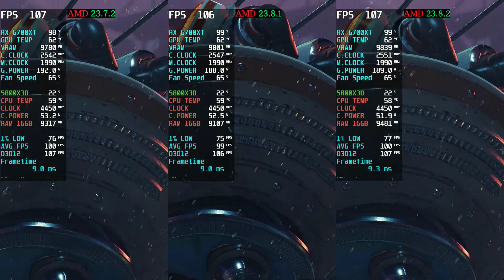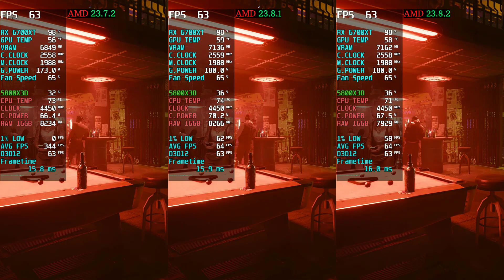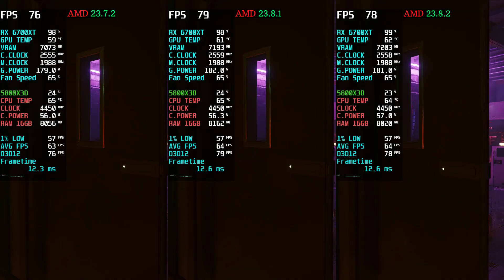AMD Driver Update 23.8.2 VS 23.8.1 VS 23.7.2 AMD Adrenalin Edition 23.8.2 New Update 6700XT 1440P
AMD Adrenalin 23.8.2 (WHQL Recommended) 6700XT 5800X3D
PC Specification (DESKTOP)
Processor: AMD Ryzen™ 7 5800X3D
Motherboard: MSI MPG X570 Gaming Plus
GPU: RX 6700 XT 12  GB
RAM: 16GB DDR4

Highlights
Support for
Starfield™
Up to 16% increase in performance for Starfield @ 4k, using AMD Software: Adrenalin Edition™ 23.8.2 on the Radeon™️ RX 7900XTX GPU, versus the previous software driver version 23.8.1 RS-594
Up to 16% increase in performance for Starfield @ 4k, using AMD Software: Adrenalin Edition™ 23.8.2 on the Radeon™️ RX 7900XT GPU, versus the previous software driver version 23.8.1 RS-595
Fixed Issues
Application crash or driver timeout may be observed while playing Baldur's Gate 3 with DirectX® 11 API set on certain systems with Radeon™ RX 7000 series GPUs.
Known Issues
Performance Metrics Overlay may report N/A for FPS on various games.
Audio may intermittently become out of sync with video when recording from AMD Software: Adrenalin Edition with AV1 codec.
Display may not reach correct brightness with certain games on select SAMSUNG™ FreeSync Premium Pro monitors or TVs with local dimming setting enabled.
Important Notes
AMD is working with the game developers of Starfield™ to resolve an intermittent driver timeout or visual corruption issue when Dynamic Resolution is set to 75-78% with certain ultra wide monitors. Users experiencing this issue should adjust the Dynamic Resolution option as a temporary workaround.
Factory Reset has been temporarily disabled as a precautionary measure while we address isolated installation issues that have been reported during PC upgrades. Users may use AMD Cleanup Utility as a temporary option.

Highlights
Support for
Immortals of Aveum™
Fixed Issues
Improvements to high idle power when using select multi-display setups with mixed high-resolution and high refresh rate displays on Radeon™ RX 7000 series GPUs with variable refresh rate enabled. Further optimizations are being investigated to improve idle power on additional display configurations.
Performance drop may be experienced for DirectX® 11 games on AMD Radeon™ RX 5600 XT when AMD SmartAccess Memory is Enabled.
Application crash or driver timeout may be observed while playing Ratchet & Clank™: Rift Apart with Ray-Tracing and Dynamic Resolution Scaling enabled on some AMD Graphics Products, such as the Radeon™ RX 7900 XTX.
Application crash or driver timeout may be observed while playing Starcraft II™ on Radeon™ RX 7000 series GPUs.
Intermittent corruption may be observed playing Rocket League™ with Bloom set to Off on some AMD Graphics Products, such as the Radeon™ RX 6900 XT.
Performance drop may be experienced for various games on AMD Ryzen™ processors with Radeon™ 700M series GPUS.

00:00 - Ratchet & Clank Rift Apart
02:00 - Remnant II
03:20 - The Last of Us Part I
05:20 - Hogwarts Legacy
07:51 - CS GO
08:45 - Horizon Zero Dawn
11:39 - Cyberpunk 2077
12:44 - Forza Horizon 5
14:12 - Red Dead Redemption 2